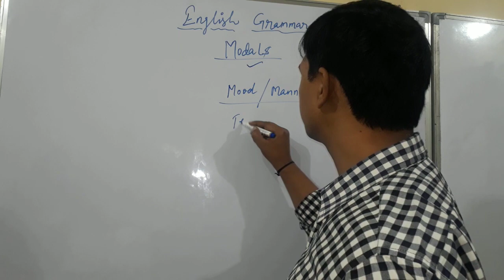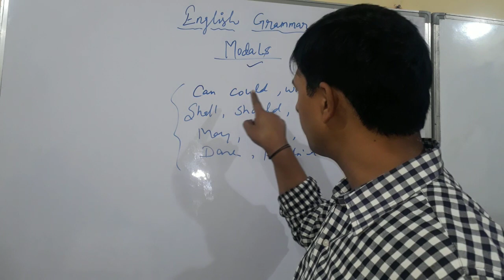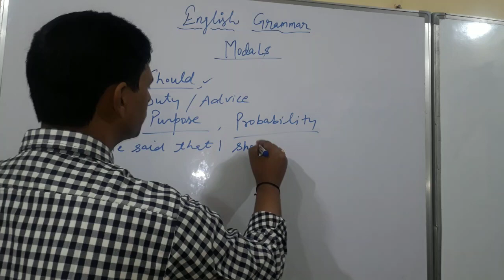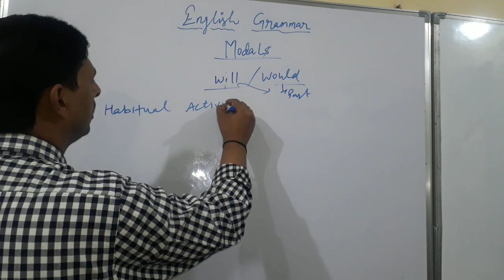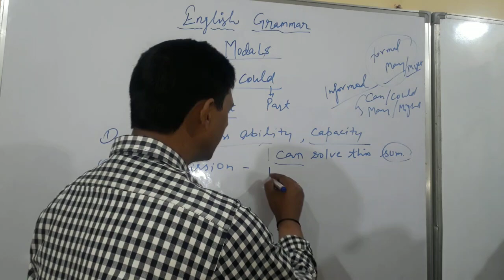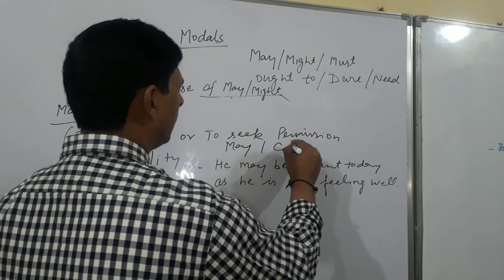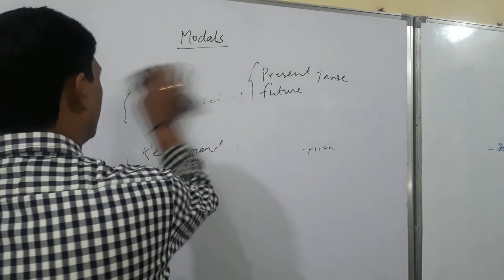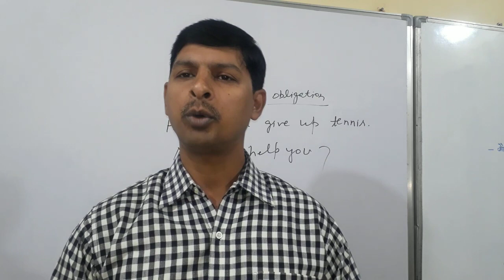ctet jan 2024 | Complete Modals | ctet english pedagogy | By Ajay sir#ctet2024#ctet2023#ctet